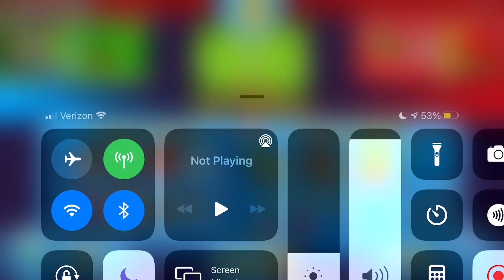Someone Used My FAVORITE Tower Against Me!!!! (KOTH)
Hi! Im Ryan Mehalic, I enjoy playing a video game and recording it.

Here's what to expect on my channel!

-BTD Battles Gameplay, Live and Post Commentary, In Depth Analysis.
-Top of The World Tips & Tricks
-Skillful Gameplay vs Fellow Youtubers and Pro Players